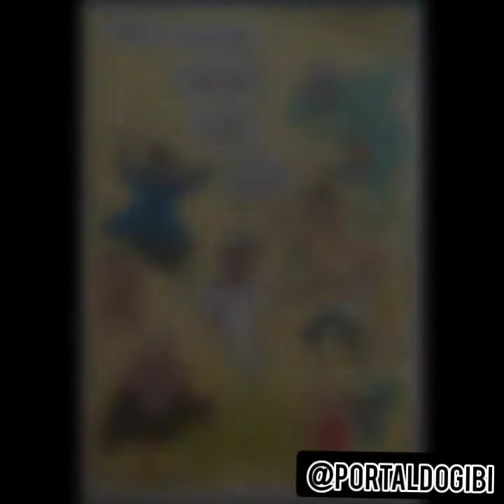Uma Pequena Aventura do Doutor Spam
O a história de hoje foi do a principal do gibi numero 4 de Agosto de 2015 da Turma da Mônica, sendo nomeada como "Uma Pequena Aventura do Doutor Spam".

Músicas: 1° Epic Beauty e 2° Sport